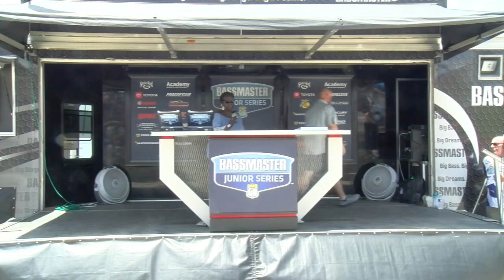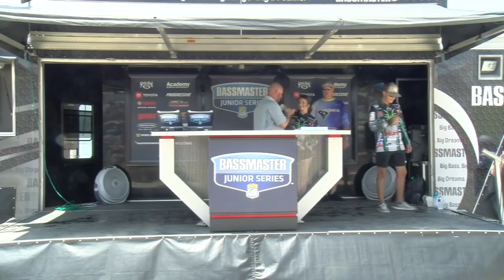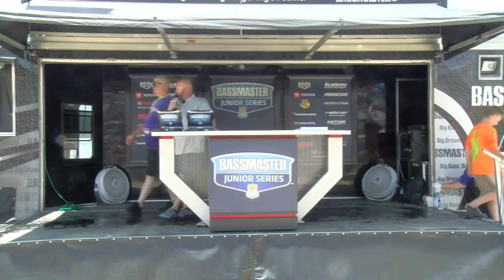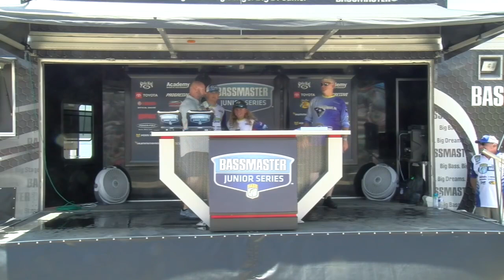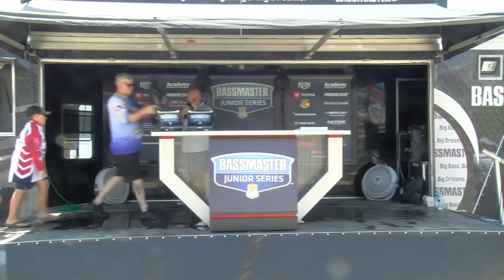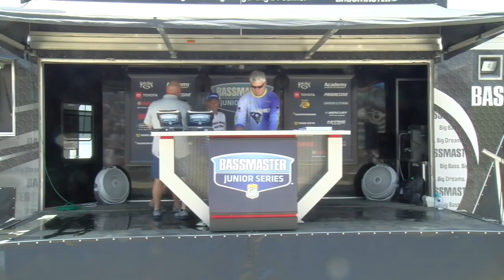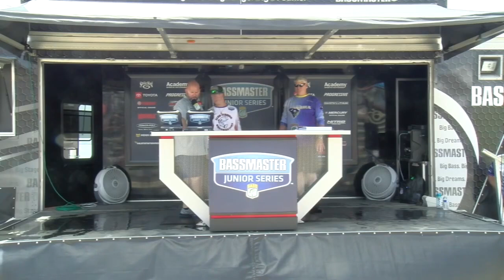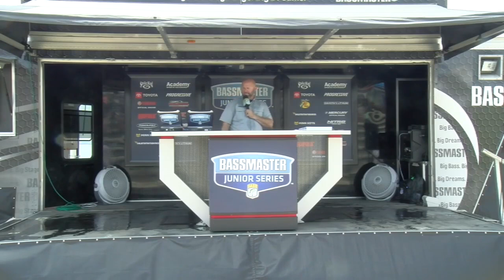Weigh-in: 2023 Bassmaster Junior Series Championship at Lake Hartwell (Day 1)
Check out the Day 1 weigh-in at the 2023 Bassmaster Junior Series Championship at Lake Hartwell.

This event happened July 21-22, 2023.